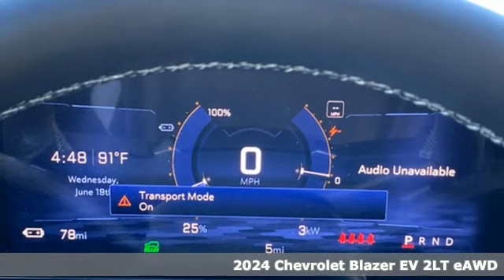2024 Chevrolet Blazer EV Pooler, GA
Year: 2024
Make: Chevrolet
Model: Blazer EV
Trim: eAWD LT
Engine: 0
Transmission: Automatic
Color: Red Hot
Interior: Black
Stock #: RS227738
VIN: 3GNKDBRJ0RS227738
NA.

Welcome to Vaden Chevrolet of Pooler, where we’re proud to offer quality, reliable new cars for sale near Savannah and deliver customer-focused service at every turn.

We know that the customer comes first, which has been a priority since we first opened our doors more than 50 years ago.

When you first arrive on our lot, our sales team will be happy to assist you in finding your perfect new Chevrolet, whether you’re looking for the legendary Camaro, rugged Silverado, or the fuel-efficient Spark. We also offer an inventory of used and certified pre-owned cars, trucks, and SUVs, which are equipped with modern features at a great value.

You love driving, and we want to make a car-shopping experience that’s just as much fun. The team in our finance center has the experience to secure an auto loan and build an affordable payment plan that fits your budget, so you can focus on driving your new Chevy.

For more than a century now, Chevrolet has produced some of the finest vehicles on the road, and with regular maintenance at our Chevrolet service center, your car, truck, or SUV can stay on the road.

Address:
300 Outlet Parkway